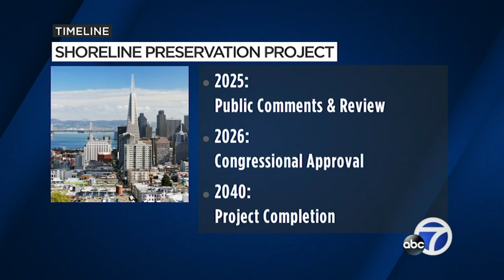SF waterfront could get massive upgrade to fight climate change in $13 billion proposed project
The U.S. Army Corps of Engineers released a draft plan for a major project that could change the entire Embarcadero in San Francisco. They are proposing a $13 billion project that would elevate the embarcadero and install flood barriers in other parts of the shore.